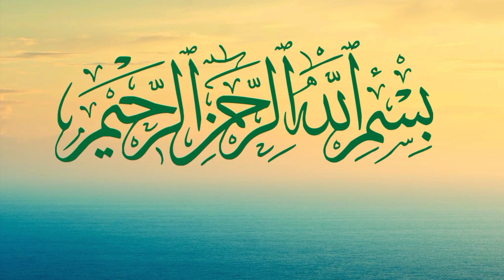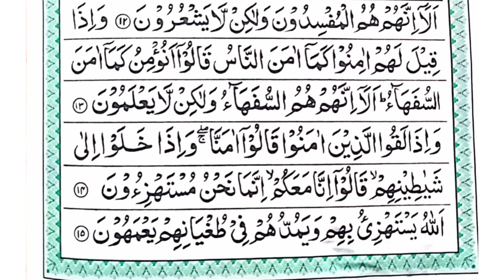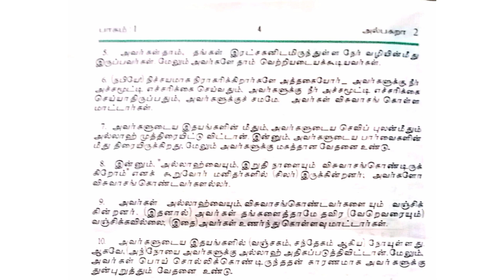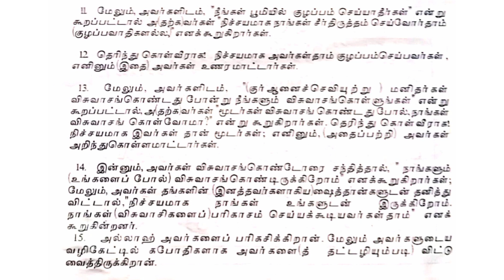குர்ஆன் ஓதலாம் வாங்க episode 2 | journey to paradise#learnquran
குர்ஆன் ஓதலாம் வாங்க episode 2